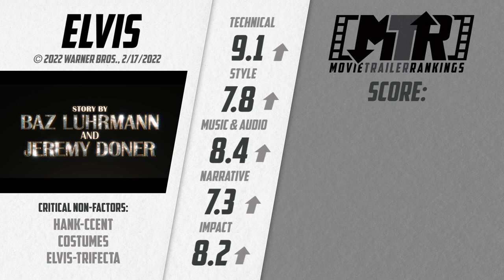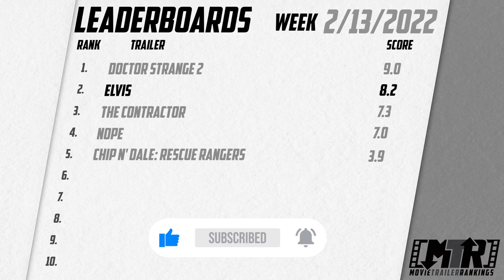Elvis | Official Trailer - REVIEW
Today's Movie Trailer Review: Elvis | Ⓒ 2022 Warner Bros. | Released on 02/17/22
From Oscar-nominated visionary filmmaker Baz Luhrmann comes Warner Bros. Pictures’ drama “Elvis,” starring Austin Butler and Oscar winner Tom Hanks.

Timestamps this episode:
0:00 Intro
0:34 Elvis Trailer
3:49 Elvis - Critical Non-Factors
6:07 Elvis - Review & Scores
7:48 Summary & Leaderboards

"Movie Trailer Rankings" reacts, reviews, and ranks the latest movie trailers on the internet!